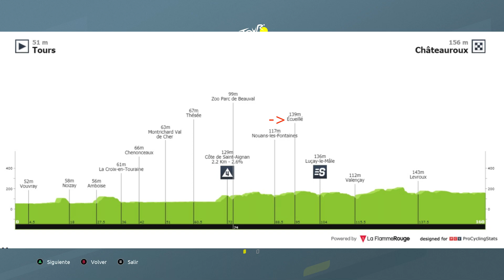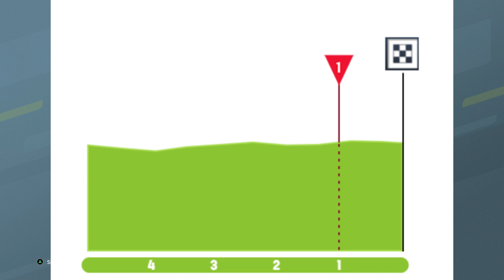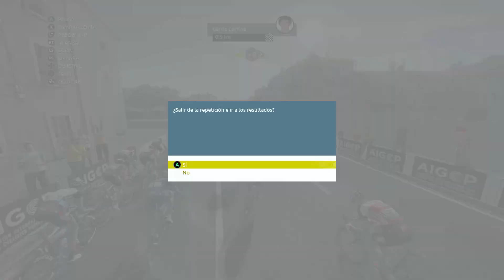Tour de Francia 2021 | Movistar Team | Etapa 6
Hoy en el canal tenemos el sexto episodio de la serie del Movistar Team en el Tour de Francia 2021. El día de hoy es la última oportunidad que van a tener los sprinters más puros para conseguir la victoria en este primer bloque de la carrera.  Bajo mi opinión los máximos favoritos de cara a esta etapa son: Nacer Bouhanni del Arkea, Tim Merlier y Jasper Philipsen del Alpecín.